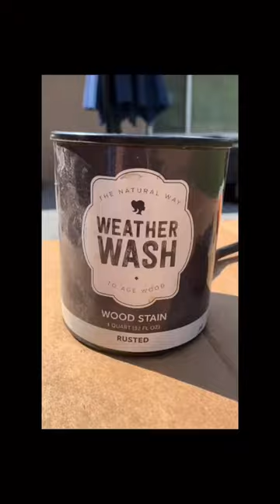barrels weathered naturally with @WeatherWash